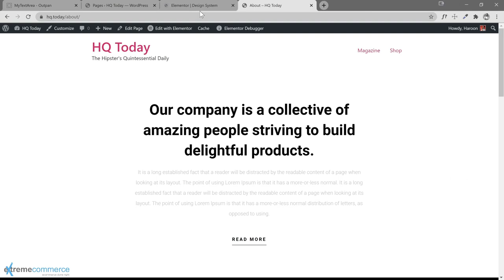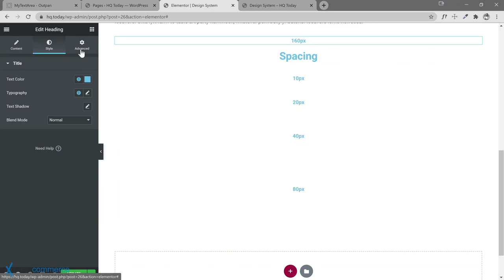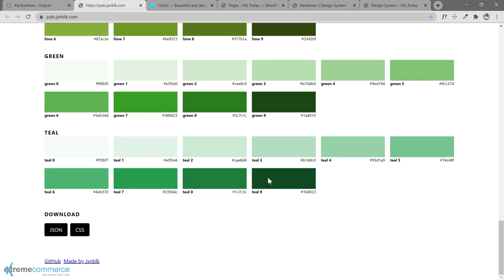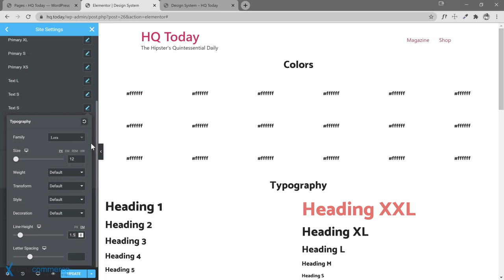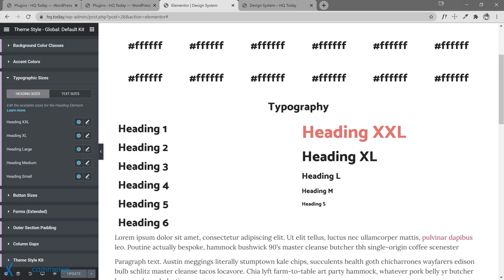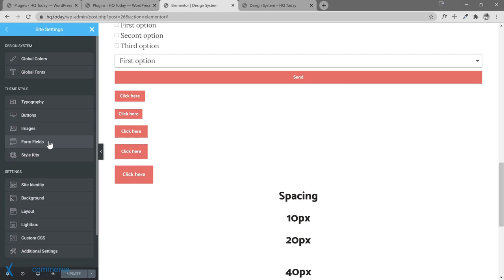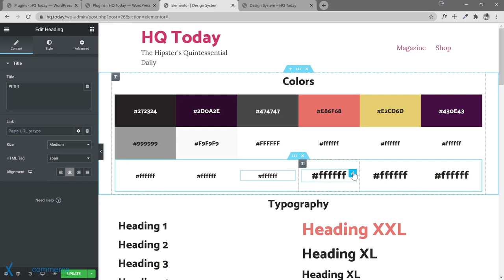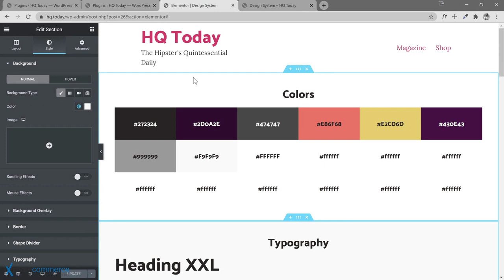42 Creating site wide headers, footers and sidebars | Urdu / Hindi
42  Creating site wide headers, footers and sidebars |  Urdu / Hindi